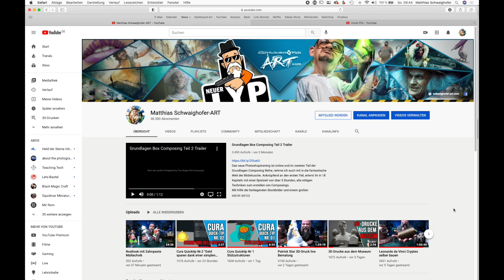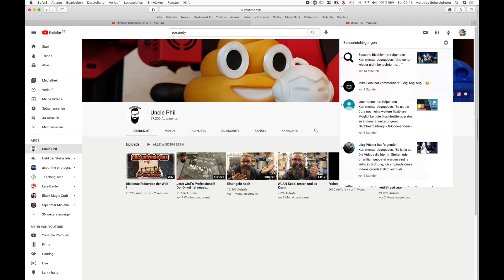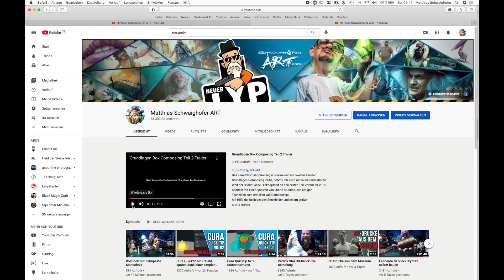Keine Nachricht trotz Glocke auf YouTube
Du hast die Glocke deines Lieblingskanals aktiviert und bekommst dennoch keine Nachrichten wenn neue Videos oder Livestreams online gehen? Dann könnte es an diesen Einstellungen liegen!

Ja, auch große Jungs haben eine Wunschliste für das Christkind ;)

🎥 Hiermit arbeite ich im Studio*:

→ Foto Camera
→ Foto Linse
→ Foto Camera 2
→ Foto Linse
→ Film Kamera
→ Mobile Nebelmaschine

Meine Videos können bezahlte Produktplatzierungen enthalten.

Bei diesem Kanal geht es meistens um Basteln, Bildbearbeitung und 3D-Druck im Bereich Fotografie und Fotostudio. Ich bin immer auf der Suche nach neuen Themen und Bereichen, die jedem etwas bringen können, wertvolles Wissen in der Fotografie vermitteln, oder einfach nur Spass machen.